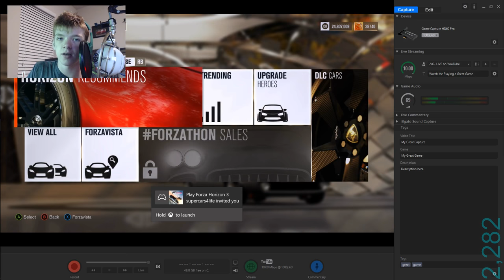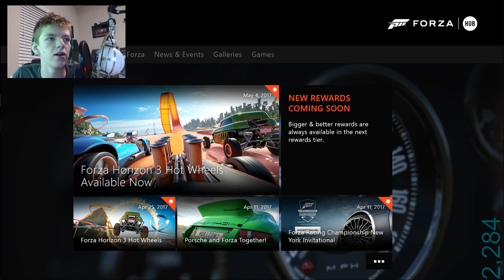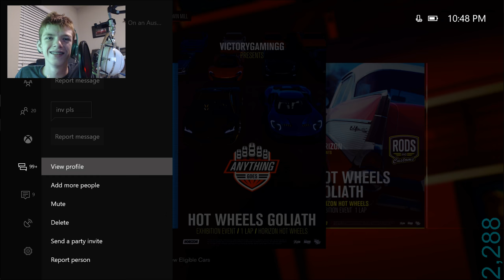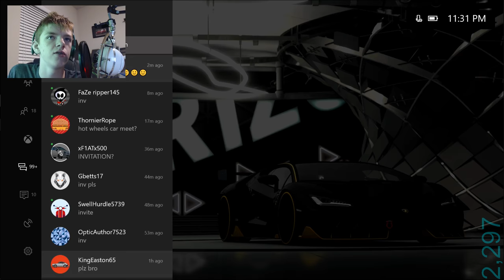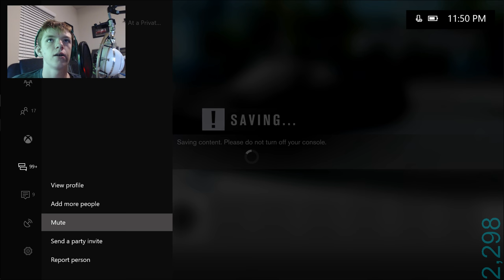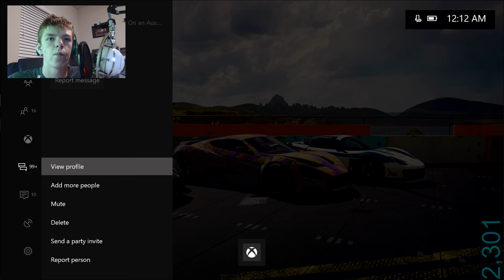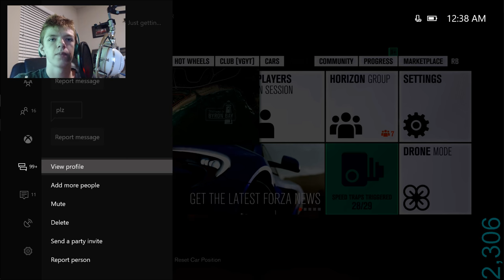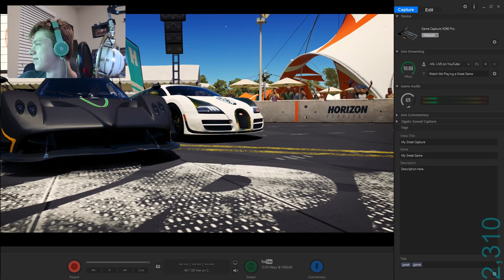Forza Horizon 3 HOT WHEELS EXPANSION - *LIVESTREAM* #56 | ONLINE W/SUBS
➤GAMERTAG ➤ VictoryGamingg

ALL MUSIC IS CREATIVE COMMONS AND LINKED BELOW!